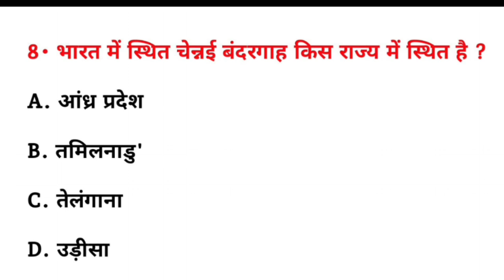चेन्नई बंदरगाह भारत के किस राज्य में स्थित है? || Chennai bandargah kis Rajya mein sthit hai